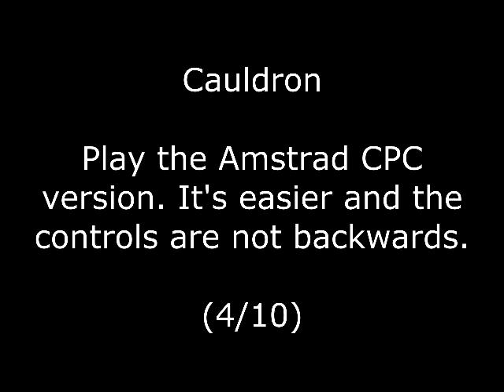Cauldron Review for the Commodore 64 by John Gage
Cauldron is an platform, andventure game that came out in 1985 by Palace Software. Warning! This video has swearing.